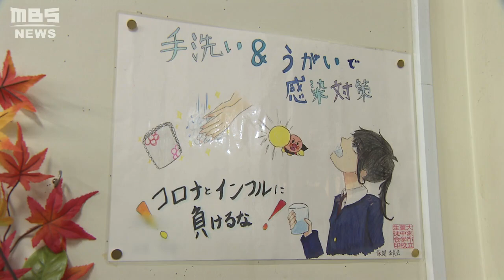左腕にコロナ/右腕にインフルのワクチン打つ人も…同時流行の対応に追われる発熱外来（2022年11月21日）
新型コロナウイルスの第８波が懸念されている今年の冬。そんな中で警戒されているのがインフルエンザとの同時流行です。大阪市内にある発熱外来ではコロナとインフルの両方の対応に追われていました。

　１１月２０日、大阪府では新型コロナウイルスの新規感染者が３７６４人確認されるなど、増加傾向が続いています。大阪府の吉村洋文知事は新型コロナの第８波とインフルエンザの同時流行を懸念しています。

　（大阪府　吉村洋文知事　１１月１７日）
　「コロナとインフルエンザが同時に流行する可能性がある。発熱外来で完全に受けきれるかというと、それは困難になってきます」

　大阪・東心斎橋にある「小畠クリニック」では新型コロナとインフルエンザの対応を同時に行っています。１１月２１日の朝にクリニックの発熱外来を訪ねると、小畠昭重院長が急増する感染者の対応に追われていました。

　（小畠クリニック　小畠昭重院長）
　「（Ｑきょうの混雑状況は？）むちゃくちゃやな…。なんか急に忙しなったな。きょうは午前中は予約で終わって、午後も全部予約は埋まっている状況」

　この病院ではこの時期、見分けることが難しい新型コロナとインフルエンザの検査を同時に行っています。

　「（Ｑ新型コロナとインフルエンザの抗原キットは別もの？）一応、別のものやけど、同時に（検査）できるんです」

　ワクチンの接種に訪れる人も大勢います。中には新型コロナとインフルエンザのワクチンを同時に接種する人もいました。まず、左腕にコロナワクチン、そして右腕にインフルエンザワクチンを接種しました。

　（コロナとインフルのワクチンを同時に接種した人）

　「（Ｑ同時に接種してどうだった？）なんともないですよ。それだけ医学が進んでいるからいいんちゃう」

　小畠院長は今シーズン、インフルエンザに感染する人の年齢層に明らかな傾向があると話します。

　「若い人です。とりあえず２０歳代です。手洗いとかをあんまりしない世代を中心にインフルエンザがすごく流行っているから、そういうところからだんだん広がってくるん違うかなと思っているんですけどね」

　大阪府感染症情報センターによりますと、今シーズンの大阪府内の小中高・幼稚園でインフルエンザによる学級閉鎖は１５校、学年閉鎖は２校と、大阪が全国で最も多い数となっています。

　大阪市城東区にある全校生徒約８００人の菫中学校。これまで大規模なクラスターは起きていませんが、冬本番を迎えるにあたり懸念があるといいます。

　（大阪市立菫中学校　箕輪正秀校長）
　「昨年までならインフルエンザに対する意識はほとんどなかったんですけど、（今年は）インフルエンザに対する意識を持っておかないといけないなと思うんですけど」

　寒くなるこれからの時期に備えて、感染リスクを少しでも減らそうと対策を凝らしています。生徒の机に立てる『デスクガード』はコロナ禍以降、全ての生徒に配られました。そして室内の換気も重要です。

　「これからの時期は開け忘れが出てくる可能性もゼロではないので、意識づけを徹底していきたいと思います」

　さらに寒くなると億劫になってしまいがちなのが『手洗い』です。

　「これが液体せっけんで、冬になると減りが遅いかなと思うので。そういったところを見ながら手洗いの奨励をしていきたいと思います」

　この学校では授業での合唱を中止しているほか、感染拡大に備えていつでもオンライン授業に切り替えられるよう準備するなど、少しでもリスクを減らす努力をしています。

　「新たな対策というよりはこれまでの対策をどう徹底していくか、その対策を徹底するためにどれだけ意識を持ち続けられるか」

　コロナ禍で迎える３度目の冬。今回は新型コロナウイルスとインフルエンザ２つの敵と戦うことになりそうです。